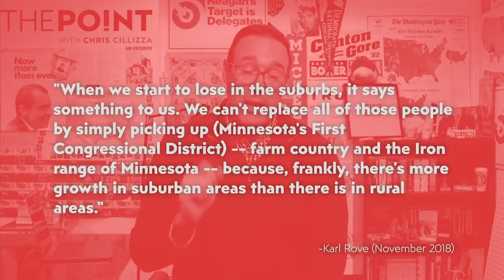Suburban voters could abandon the Republican Party in 2020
Suburban voters could abandon Republican Party in 2020
Newslinktv.com News Links T.V Political TV Channel Posting all current News Daily 24/7 365 Days From all major News Networks Cable News CNN FOX MSNBC Cspan Whitehouse Press Conference International News Elections Television Coverage Trump Press Conference  South American Venezuela Nicaragua Central America Cuba the United States Senate, Congress  Judicial Democratic Party Republican Party 2020 Candidates Elections Results Political Scandals Anderson Cooper Hannity Tucker Carlson  A.O.C Bernie Sanders Cumo NYC Bloomberg Grand Jurys CNBC Federal Reserve  Miami politics Fraud  Supreme Court  Senate Hearings   Russia Suburban voters could abandon Republican Party in 2020